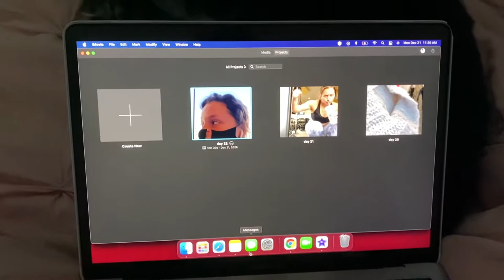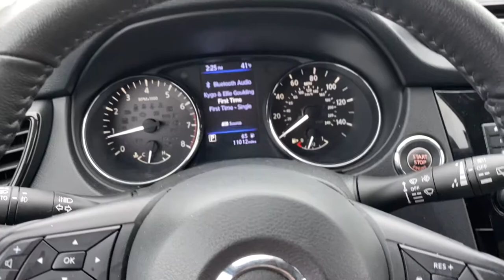first day at home! | vlogmas day 23